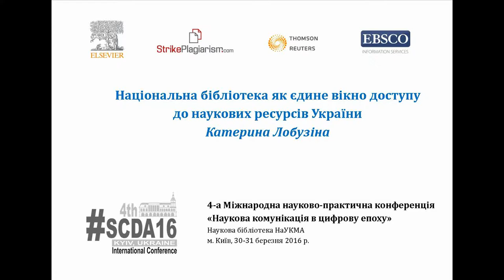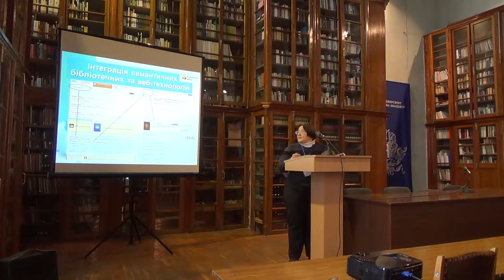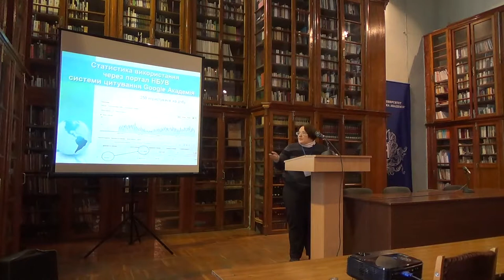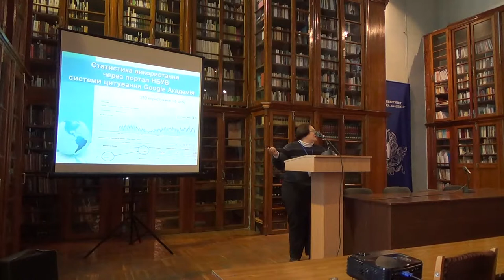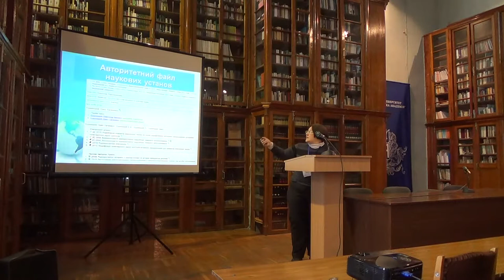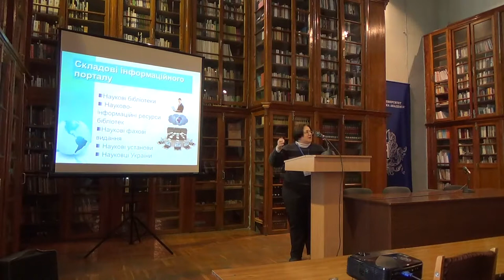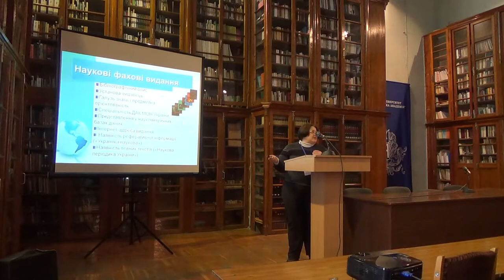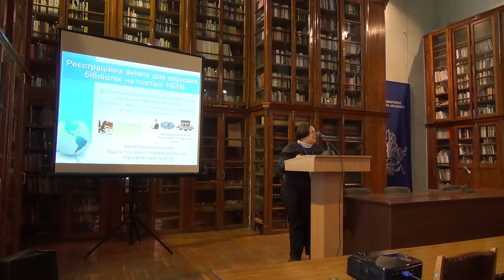SCDA16: Катерина Лобузіна - Національна бібліотека як єдине вікно доступу до наукових ресурсів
Національна бібліотека як єдине вікно доступу до наукових ресурсів України
Катерина Лобузіна, керівник центру бібліотечних електронних ресурсів і технологій Національної бібліотеки України імені В. І. Вернадського на 4-ій Міжнародній науково-практичній конференції  "Наукова комунікація в цифрову епоху" (Наукова бібліотека НаУКМА, м. Київ, 30-31 березня 2016 р.).